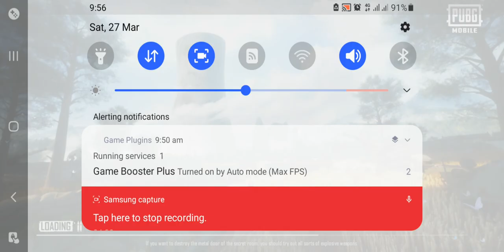pubg mobile|terminator plays|tdm with random squard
pubg mobile.
terminator plays.
pakistan gaming.
star anonymous.
predator gaming.
beast gaming.
dynamo gaming.
ujjwal gaming.
techno gaming.